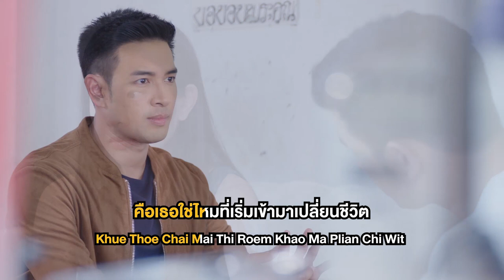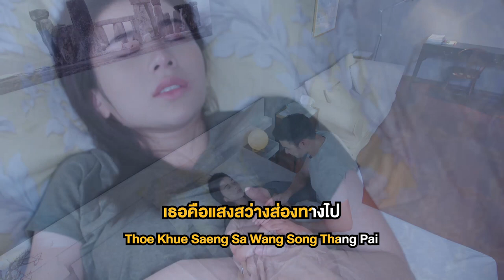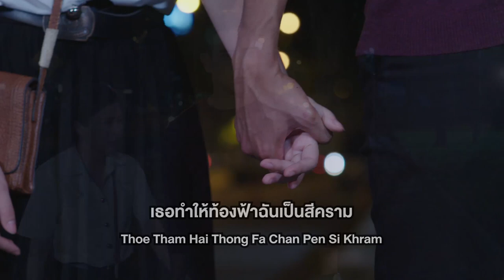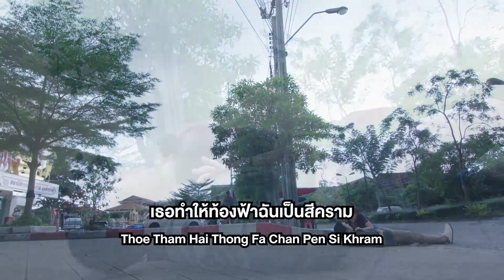แสงสว่าง Ost.เขาวานให้หนูเป็นสายลับ | บอย พีซเมคเกอร์ | Official Karaoke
แสงสว่าง  Ost. เขาวานให้หนูเป็นสายลับ
ศิลปิน บอย  พีซเมคเกอร์

เมื่อมองดูท้องฟ้ามีเพียงเมฆดำ  ได้แต่ทำทุกวันให้มันผ่านไป
คนมืดมิดคนหนึ่งกับชีวิตที่ไร้ความหมาย
จนวันที่ได้พบได้เจอกับเธอ  ทุกอย่างของเธอนั้นทำให้ประหลาดใจ
จากที่ไร้ทางออก กลับเห็นทางก้าวต่อไป

*คือเธอใช่ไหมที่เริ่มเข้ามาเปลี่ยนชีวิต เปิดใจที่เคยปิด ปัดเมฆดำให้สลาย
เธอทำให้ท้องฟ้าฉันเป็นสีคราม  เธอทำให้เส้นทางน่ากลัวนั้นสดใส
เดินในอุโมงค์มืดหม่น     เธอคือแสงสว่างส่องทางไป
เธอคือกำลังใจทุกอย่างที่มี  ไม่ว่าวันพรุ่งนี้ต้องเจอกับเรื่องใด
แค่เพียงมีเธอข้างกัน ฉันก็มั่นใจ
(อยากให้เธออยู่ข้างกัน ไม่จากฉันไป)

ที่ใครมองว่าเธอไม่มีอะไร  อะไรที่เขามี เธอก็ขาดไป
แต่มันสมบูรณ์แบบ    เธอเติมฉันที่มันขาดหาย
เมื่อมีกันและกัน มันเต็มขึ้นมา  ก็เมื่อมีความรักพาเราสู่จุดหมาย
ได้มาพบคำตอบที่ไม่เคยได้จากใคร
(เพราะความรักจากเธอคนนี้ที่ทำให้ฉันมีชีวิตใหม่)
(ซ้ำ*)